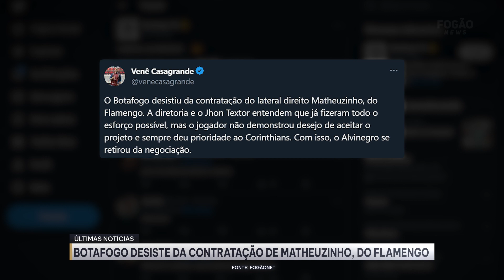⚠️BOTAFOGO DESISTE DE MATHEUZINHO E BUSCA OUTRO LATERAL-DIREITO!!!!